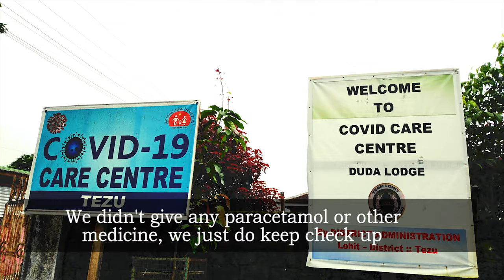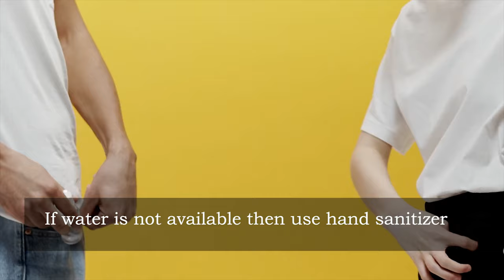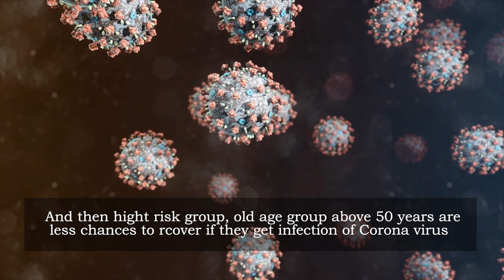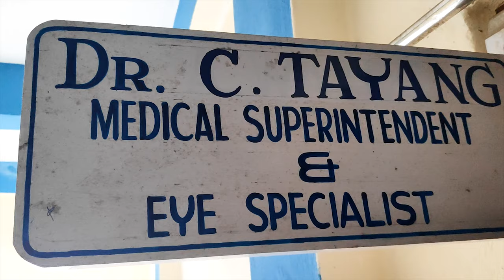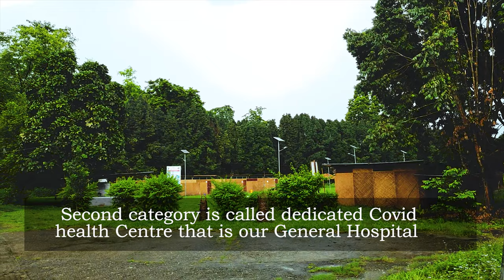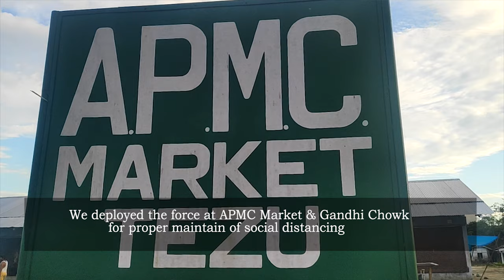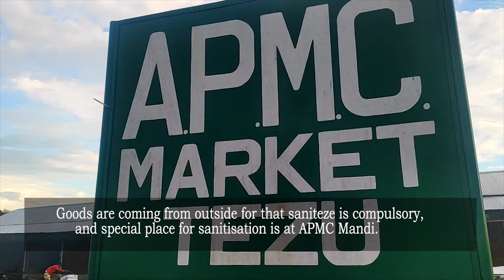Covid-19 Awareness video | Department of Health | Lohit District, Tezu | Arunachal Pradesh | India.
Dialogue: Mishmi, (Miju, Digaru & hindi)